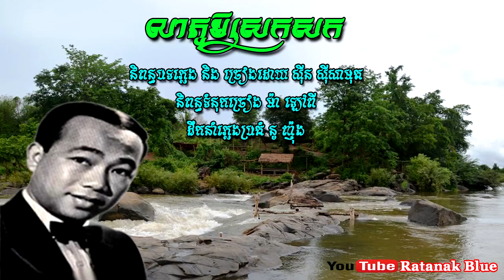លាភូមិសេកសេក - ស៊ីន ស៊ីសាមុត | Sinn Sisamouth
បទៈ លាភូមិសេកសក

- Music Compose: SINN SISAMOUTH
- Lyrics: MA LAOPY
- Music Arrangement: NOU NHONG
Image Khmer old singer: SINN SISAMOUTH